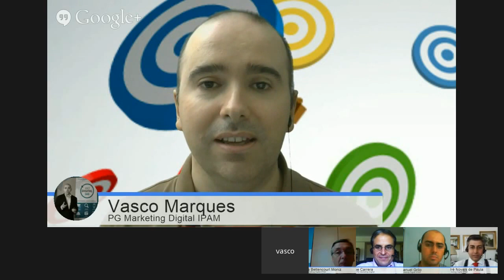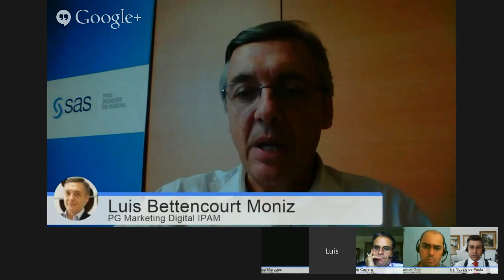Remarketing – O que é e como se faz